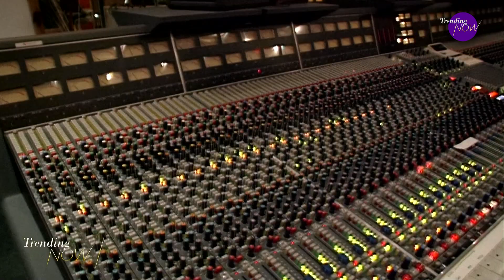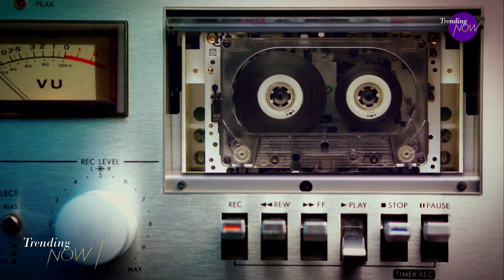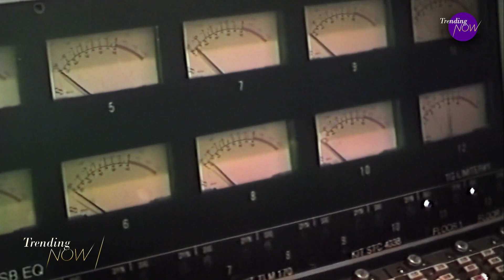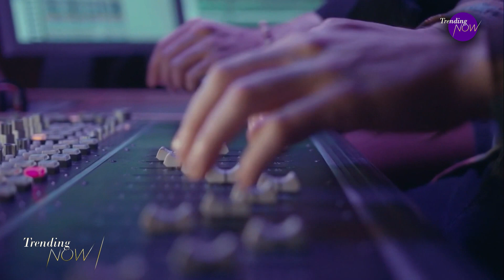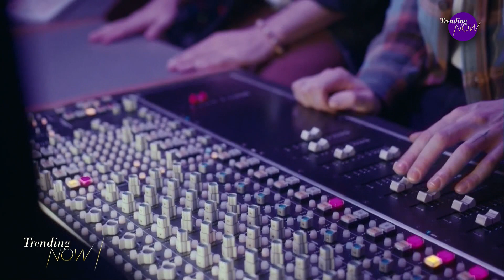The final Beatles song featuring all four members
The final Beatles recording featuring John, Paul, George, and Ringo is here. Released today and titled "Now and Then," the song comes from a batch of unreleased demos written by the late John Lennon in the '70s. Paul McCartney, George Harrison, and Ringo Starr used the tape to construct two songs that were released in the mid-1990s, but there were technical limitations to finishing "Now and Then." That changed in 2022, when Starr and McCartney were able to utilize artificial intelligence restoration methods to complete the track. For more, we're joined by music publicist Eric Alper.